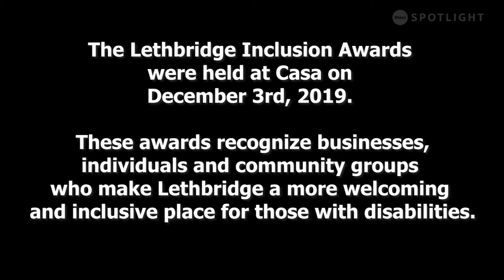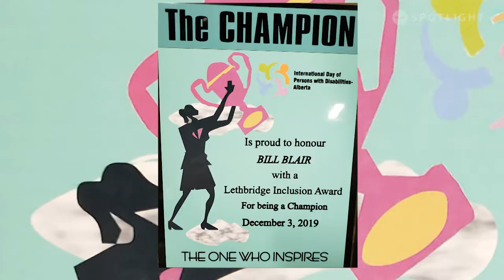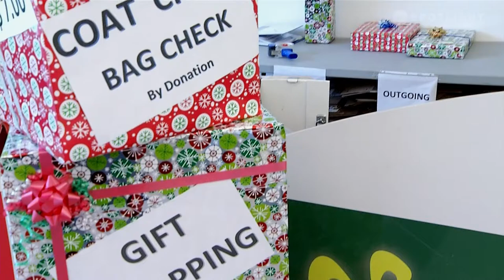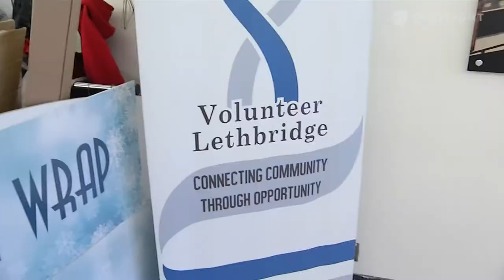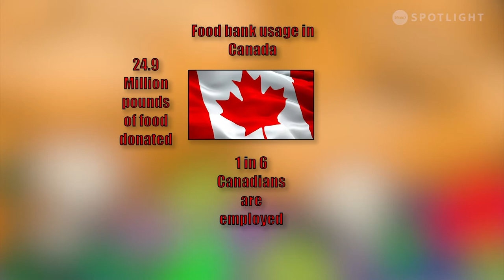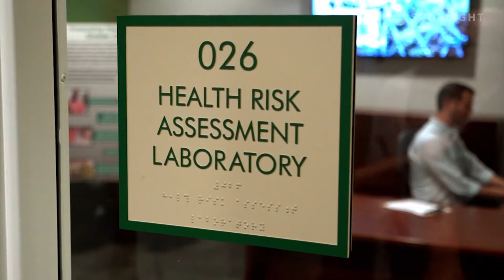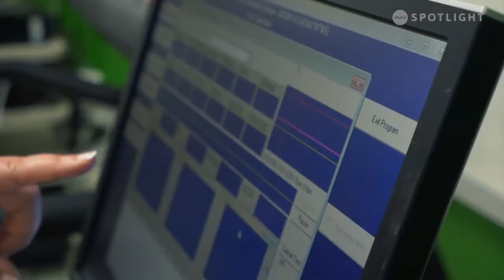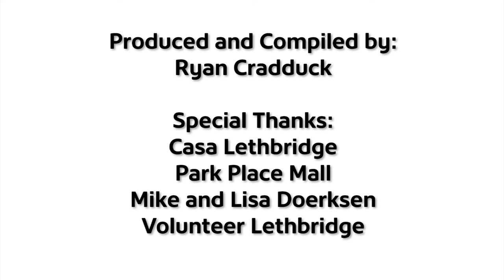Lethbridge - Community Producers - December 2019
On this edition of The Community Producers:
- The winners of the annual SAIPA Inclusion Awards
- Volunteer Lethbridge Gift Wrapping at Park Place Mall with Jr. Reporter Cassie